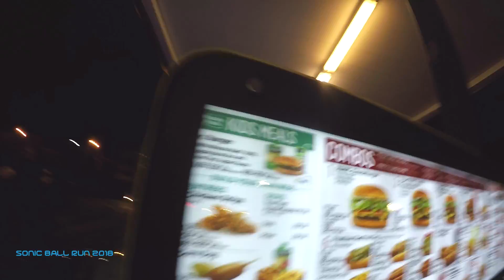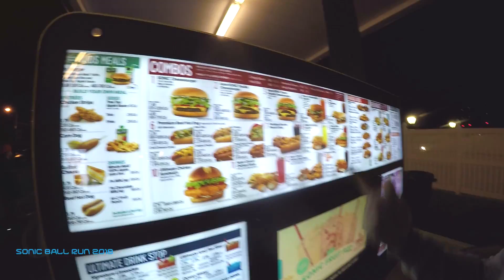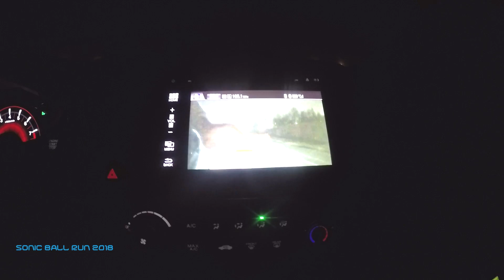Sonic Ball Run 2018!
Sonic Ball Run is a car cruise that we organize every year. It's a simple trip from Westchester NY to Sonic New Jersey. Thank you for everyone that came!